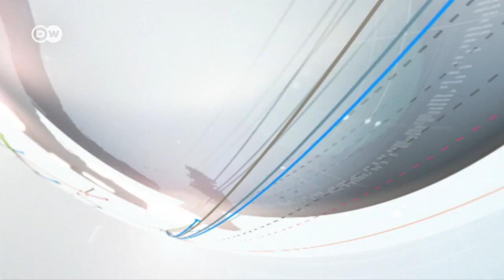Ralf Sochaczewsky im Interview (Deutsche Welle am 17.10.2018)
Ralf Sochaczewsky im Gespräch über seinen Werdegang, seine Arbeit mit Cantus Domus und sein aktuelles Projekt "Anthracite Fields" von Julia Wolfe.